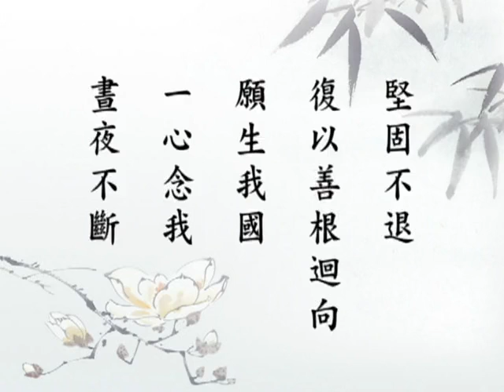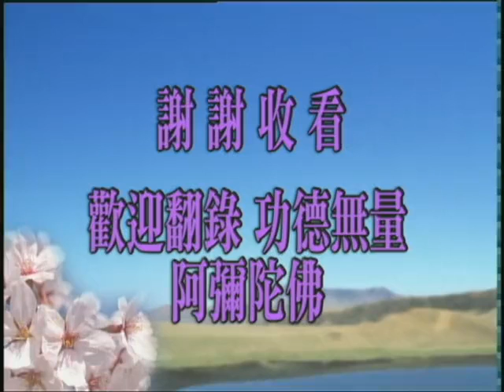(Tập 067) Giảng Kinh Đại Thừa Vô Lượng Thọ (067/188) (Pháp sư Tịnh Không)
Trích KINH VÔ LƯỢNG THỌ
Khải giảng lần thứ 10 tại Hội Phật giáo Cư Sĩ LÂM Tân Gia Ba.
Lão Pháp Sư thượng Tịnh hạ Không tuyên giảng Kinh Vô Lượng Thọ lần thứ 10, bắt đầu từ tháng 4 năm 1998 đến tháng 3 năm 2006. Ngài đã giảng 188 thời thì tạm ngưng. Kinh Vô Lượng Thọ gồm 48 phẩm, Ngài đã giảng đến Phẩm 24 Tam Bối Vãng Sanh.